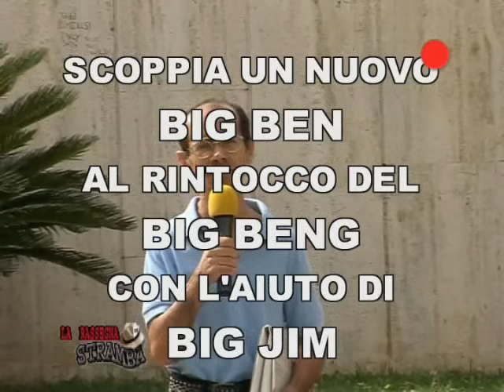Gianni Piras in "ci hanno rubato i colori... i coglioni"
Questo video che girammo nel lontano 2006 è rimasto chiuso in un cassetto per molto tempo. Un giorno mi è venuto in mente di postarlo ed è diventato virale subito.
Oggi è un cult tradotto in tante lingue nel mondo e interpretato e parodiato in mille modi da chiunque. Fa ovviamente piacere che abbia sfondato ma voglio sottolineare che i due protagonisti della vicenda sono due artisti meravigliosi. Uno è il mio collega Gianni Piras, pittore, regista di chiara fama per aver condotto con me il nostro La Rassegna STramba, che ancora oggi rimane il solo prodotto televisivo di satira politica mai esistito in Sardegna.  L'altro è Maulu, un poeta che io ritengo inarrivabile al quale ho acquistato tantissime poesie. Una mente artistica che emerge anche da questo teatrino spontaneo in una giornata in cui sia il giornalista ( Gianni)  che l'intervistato non erano probabilmente dell'umore giusto.